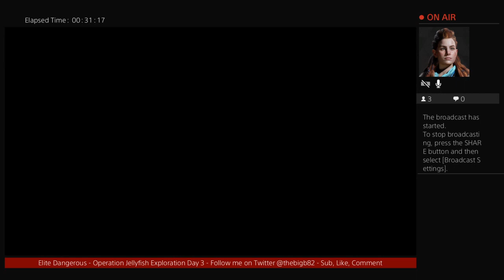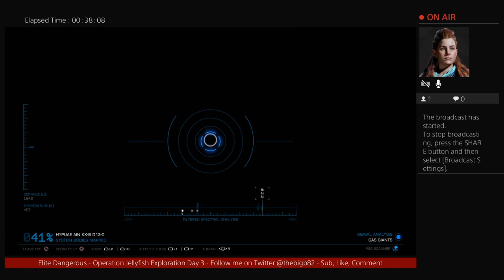Elite Dangerous PS4 - Operation Jellyfish Deep Space Exploration Day 3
More exploration, in search of some earth like planets or strange life